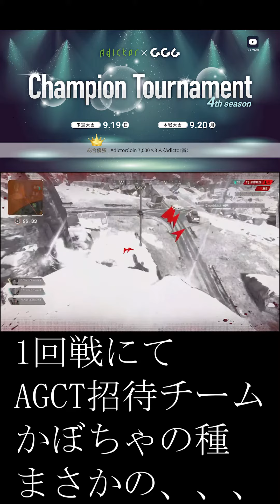【AGCT】 かぼちゃの種 優勝までの軌跡【GGC】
2021年9月20日に行われたAGCT4thseason決勝大会より切り抜き

招待チームのかぼちゃの種が1回戦にてまさかの結果に・・・
彼らの優勝までの戦いを切り抜きでお送りします。